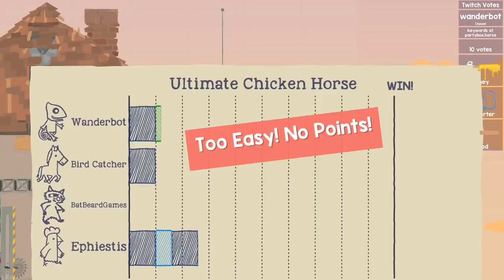Let's Play Ultimate Chicken Horse - Multiplayer Gameplay Part 19 - Extreme Sync Issues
Wish Granted!

KEY FEATURES

Online and local play
10 levels with different features (for now)
Save and share what you build
Play as a chicken, horse, sheep, and other wonderful animals

Please note: there is no "single-player" version of this game. There is online multiplayer, where you can join random lobbies with friends or strangers, so you can still enjoy the game alone! We have also added "Free-play" mode, which allows you to play by yourself, but is only useful for building levels and attempting to run through them.